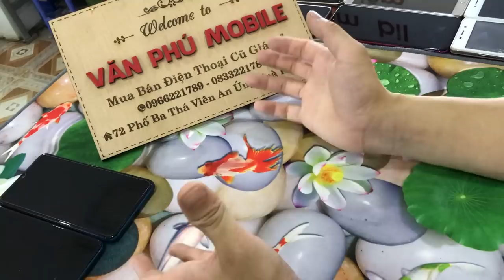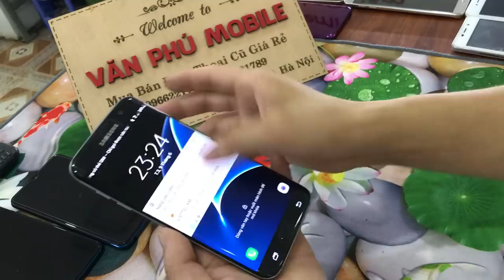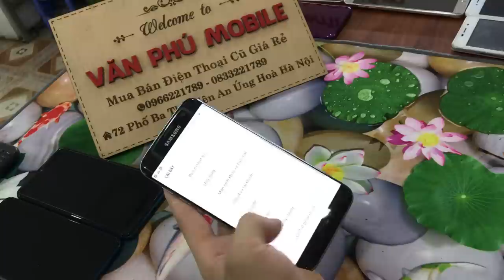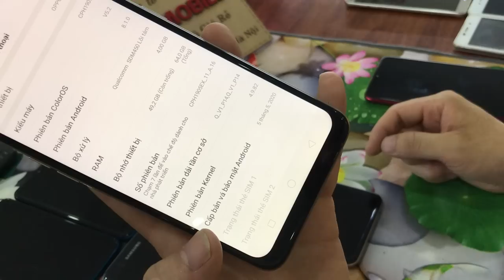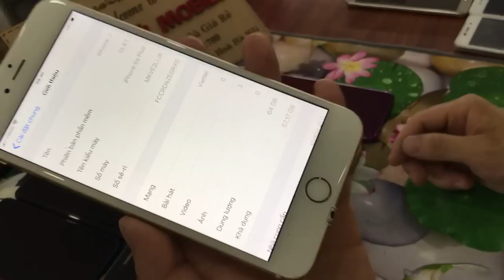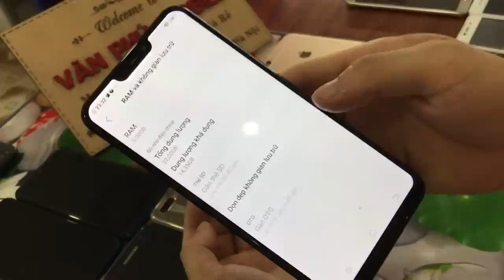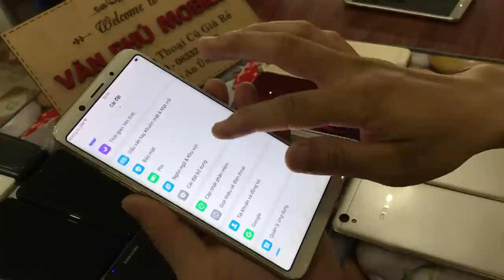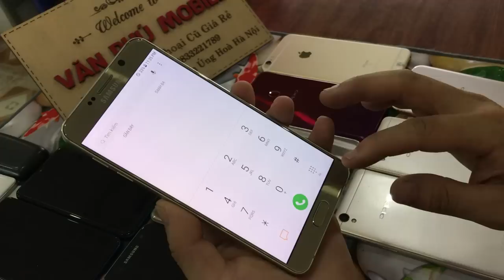Thanh lý điện thoại cũ giá Rẻ giá chỉ từ 200k toàn Ram 6g 8g 10/06/2020